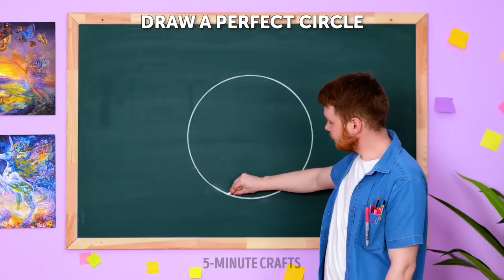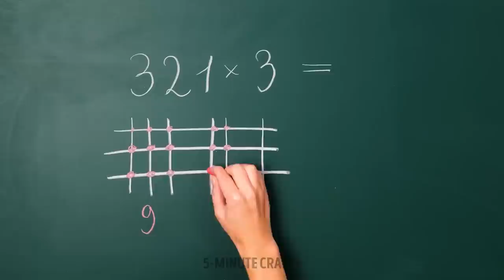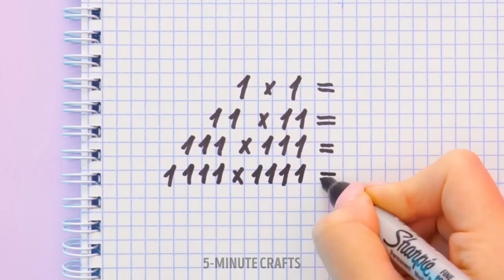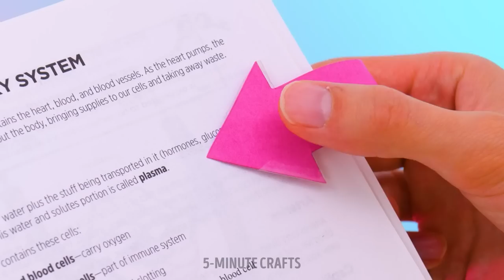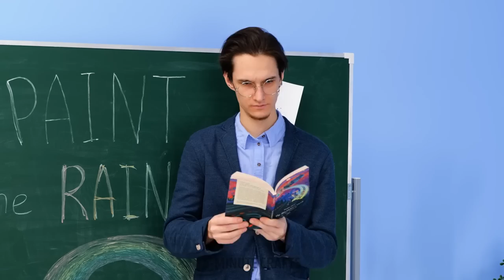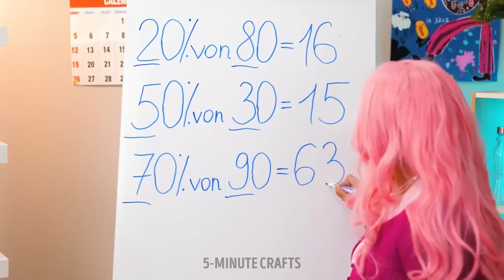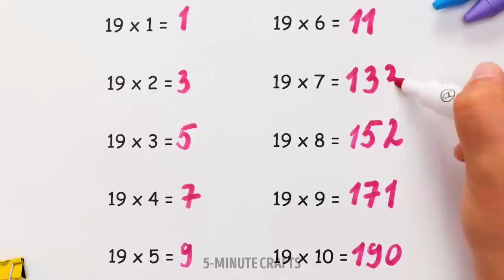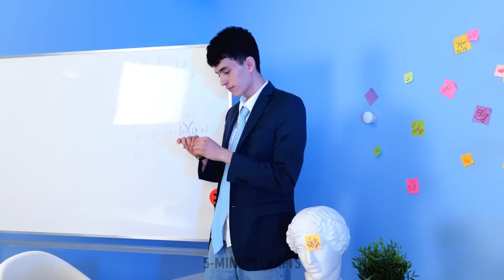VIRAL SCHOOL HACKS AND EASY ART IDEAS FOR EVERYONE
Hey, there! This time we have prepared a huge collection of useful crafts and brilliant school hacks that will come in handy for you. Let’s start with a smart idea on how to draw an ideal circle in case you forgot your compass. Just take three pencils and three rubber bands. Fasten them together, as shown in the video and you have a DIY compass. If you got a bad grade, then our life hacks will definitely come in handy. For example, you can use masking tape or sanitizer to remove a bad mark. Now no one will notice. Stay with us and you will learn cool math hacks, we will show you several multiplication tricks.

TIMESTAMPS: 00:40 Cute sharpener 01:24 DIY felt-tip pen 05:33 How to play tic-tac-toe in class 09:53 How to concentrate We advise adult supervision and care at all times. We do not make any warranties about the completeness, safety and reliability. Any action you take upon the information on this video is strictly at your own risk, and we will not be liable for any damages or losses. It is the viewer's responsibility to use judgment, care and precautions if one plans to replicate. The following video might feature activity performed by our actors within controlled environment- please use judgment, care, and precaution if you plan to replicate. All product and company names shown in the video are trademarks™️ or registered®️ trademarks of their respective holders.